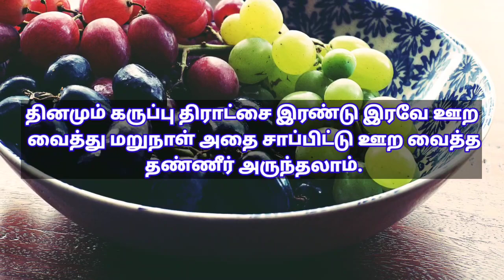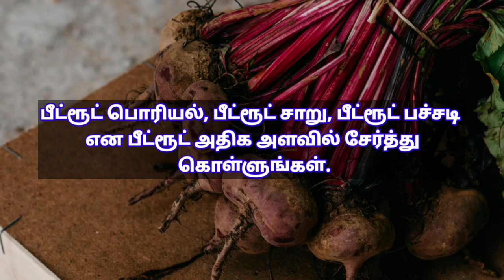உடம்பில் ரத்தம் அதிகரிக்க என்ன சாப்பிட வேண்டும்?